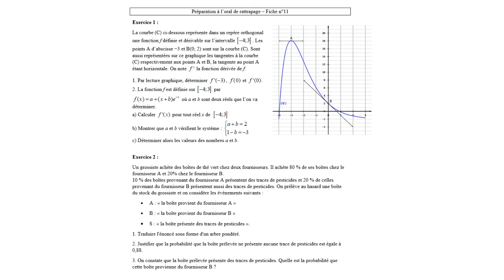Entraînement à l'oral du bac en mathématiques n°11 - Terminale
Sujet d'entraînement à l'épreuve orale de rattrapage du baccalauréat (avec correction).

Il s'agit de deux exercices portant chacun sur:

- la fonction exponentielle (dérivée, lecture graphique d'un nombre dérivé)
- les probabilités conditionnelles

La préparation au brouillon dure 20 minutes. Au bout de ce temps, vous aurez 20 minutes pour expliquer à l'examinateur comment résoudre ces deux exercices. L'examinateur vous posera aussi des questions autour de ces deux exercices pour tester vos connaissances.